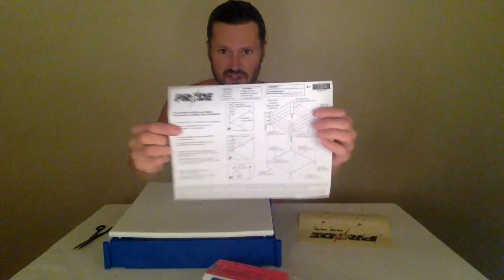jakks pacific ufc collection pride championship ring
The Jakks Pacific UFC Collection Pride Championship Ring really only has one issue: the ropes don't stay in place. This video offers a couple solutions that will allow more playability and fun from this toy. Made in 2010.